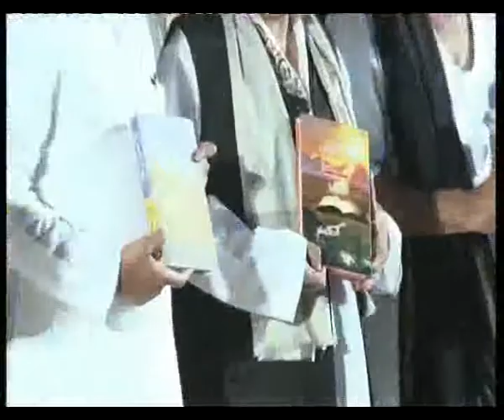Ruhani Sangam Book Relesing Help U Trust Ruhani Sangam of Anwar Jalalpuri Urdu Shayari Mein Geeta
Ruhani Sangam Book Relesing Help U Trust Ruhani Sangam of Anwar Jalalpuri Urdu Shayari Mein Geeta in Indira Gandhi Pratisthan Gomti Nagar Lucknow on 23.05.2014